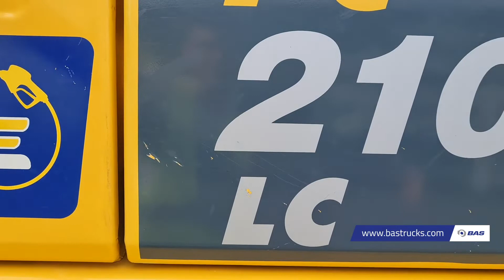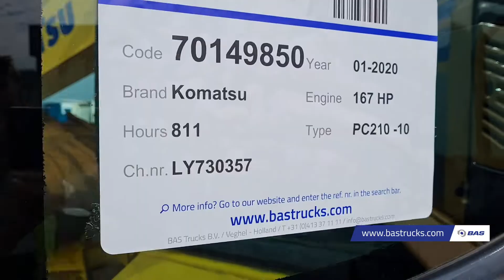70149850 Komatsu PC210 -10